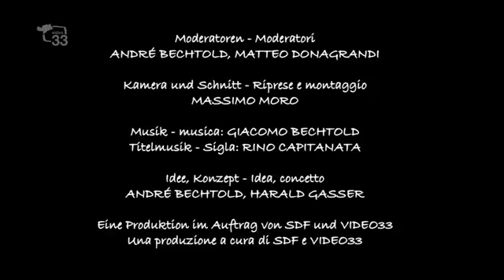2m2 del 16.04.14